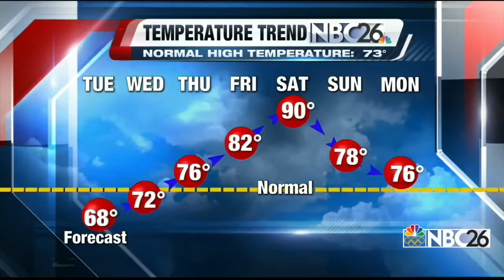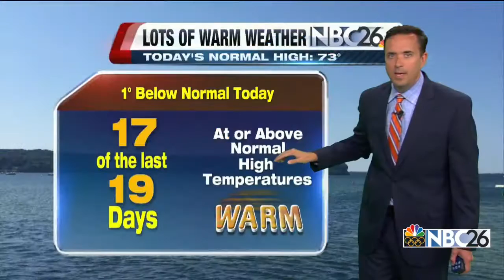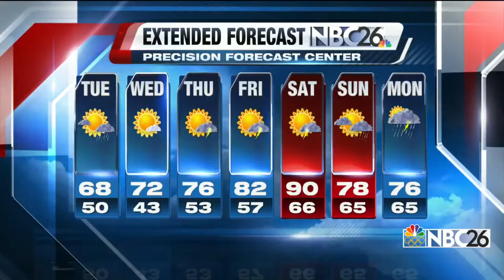Cameron's Forecast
Cooler Weather